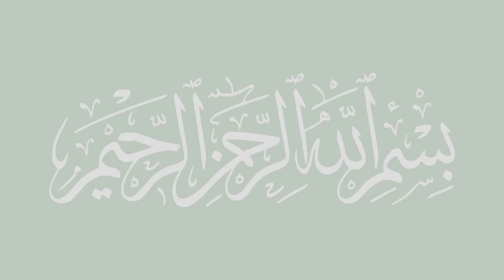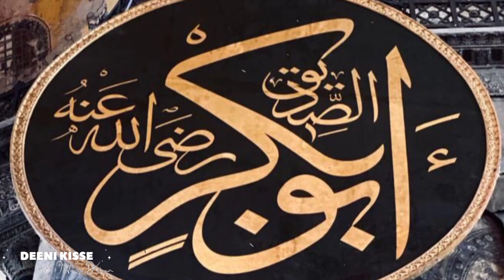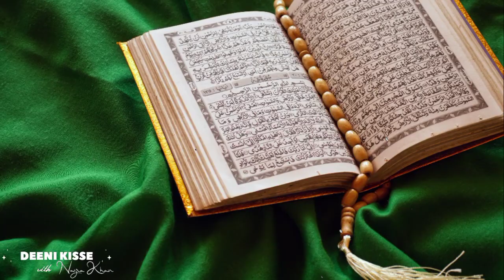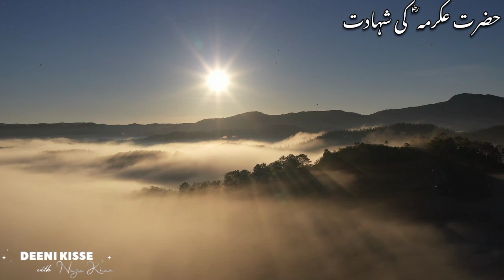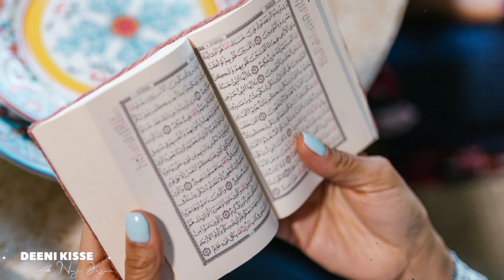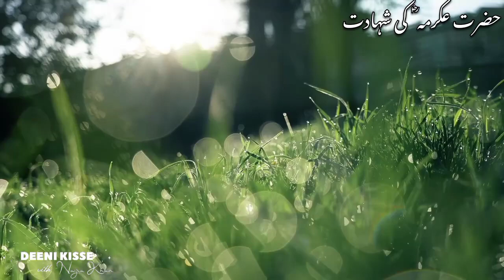Hazrat Ikreema RA. Ki Shahadat | Ikreema Ibn Abu Jahal | Junge Yarmuk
You're Queries :-

hazrat ikrama ki shahadat,
hazrat akrama ra ki shahdat ka waqia,
hazrat ikrama bin abu jahl,
hazrat ikrima,
hazrat ikrama (r.a) ka waqia,
hazrat sabit bin qais ki shahadat,
hazrat ikrama,
hazarat ikrima,
hazrat akrama bin abu jahl,
abu jahal kay betay hazrat akrama ki shahadat ka waqia,
hazrat akrama bin abu jahl ka waqia,
who was hazrat ikrima,
hazrat ikrama bin abu khasham,
hazrat ikrama ka qabool e islam,
hazrat akrama bin abu jehl ka waqia

1. Adam as (Adam) آدم Hazrat Adam A.S
2. Idris as (Enoch) ایڈریس Hazrat Idrees A.S
3. Noah as (Nuh) نوح  Hazrat Noah A.S
4. Hud as (Hud) ہود Hazrat Hud A.S
5. Shaleh as (Saleh) صالح Hazrat Saleh A.S
6. Ibrahim as (Abraham) ابرہیم Hazrat Ibraheem A.S
7. Lut as (Lot) لوط Hazrat Loot A.S
8. Ismail as (Ishmael) اسماعیل Hazrat Ismail A.S
9. Ishaq as (Issac) اسحاق Hazrat Ishaq A.S
10.Yaqub as (Jacob) یعقوب Hazrat Yaqoob A.S
11. Yusuf as (Joseph) یوسف Hazrat Yousaf A.S
12. Ayyub as (Job) ایّوب Hazrat Ayub A.S
13. Shu'aib as (Jethro) شعیب Hazrat Shoaib A.S
14. Musa as (Moses) موسیٰ Hazrat Musa A.S
15. Harun as (Aaron) ہارون Hazrat Haroon A.S
16. Dzulkifli as (Ezekiel) ذوالکفل Hazrat Zulkifal A.S
17. Dawud as (David) داؤد Hazrat Daood A.S
18. Sulaiman as (Soloman) Hazrat Suleman A.S
19. Ilyas as (Elijah) الیاس Hazrat Illyas A.S
20. Alyas'a as (Elisha)
21. Yunus as (Jonah) یونس Hazrat Younas A.S
22. Zakaria as (Zachariah) زکریا Hazrat Zakria A.S
23.23. Yahya as (John) یحییٰ Hazrat Yahya A.S
24. Isa as (Jesus) ایسا esha Hazrat Essa AS.
25. Muhammad saw ﷺ Hazrat Muhammad S.A.W